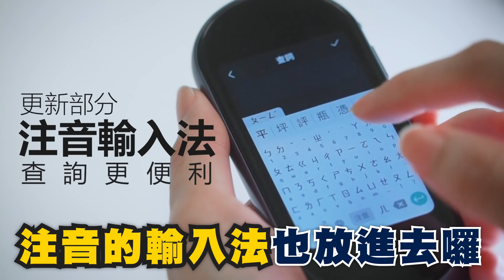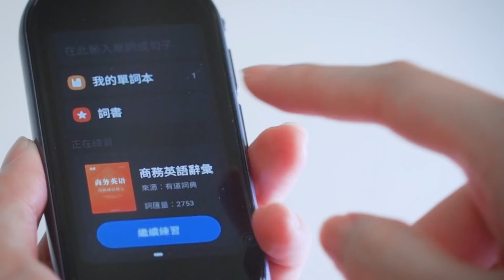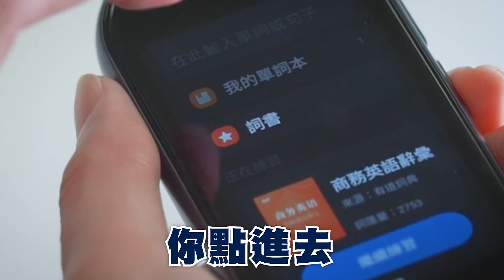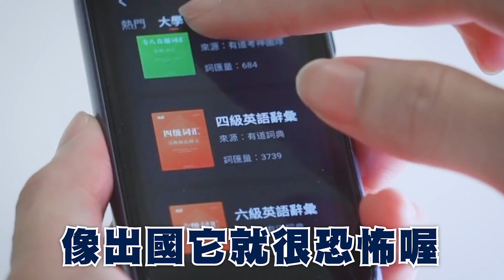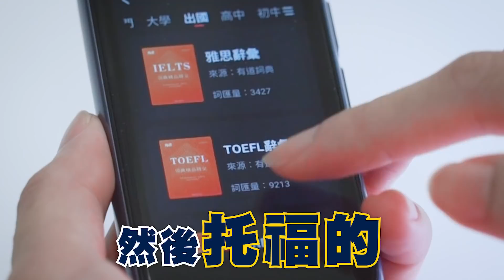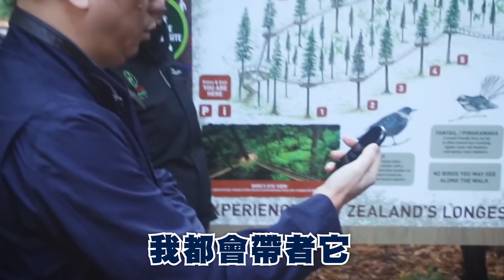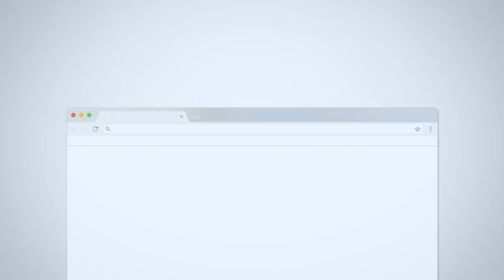蛋蛋3翻譯機 韌體升級 【自學英文 注音拚打 即時互譯更便利】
翻譯機最大實用性發揮，除了旅行&工作，更是台強悍語言學習機！

蛋蛋機第三代韌體更新！新增 注音輸入，同時補充更多台灣習慣用語，例如川普（之前得說特朗普）

還有更厲害的是，翻譯機變身語言學習機，無論妳自己想學英文，或孩子正在學，蛋蛋機第三代提供小學到大學各種不同程度 學習型字典，能輸入孩子的語音，讓電腦幫忙矯正發音，實在超值！

中英日韓離線翻譯・真正實用的翻譯機